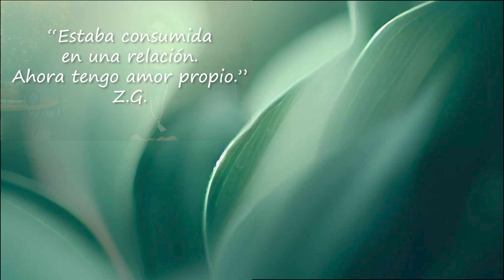Supera Rupturas de corazón / Homenaje a México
México me abrió los brazos y yo abrace a México, sólo gratittud y felicidad siento al ver cuántas personas han confiado en lo que enseño. Aquí una pequeña muestra, y de regalo para México y todos, una clase para superar rupturas de corazón, con un poderoso ejercicio.

*Si te interesa conocer mis eventos en vivo en Ciudad de México, Guadalajara, Monterrey u otros países entra a

PRÓXIMO EVENTO EN CIUDAD DE MÉXICO (2023)

Seminario 9 días: Mejora tu economía con rituales orientales
Del sábado 3 al domingo 11 de junio, de 10am a 6pm aprox.
Ciudad de México. Colonia Roma
𝗪𝗵𝗮𝘁𝘀𝗮𝗽𝗽 de Informes (Clic en el link)